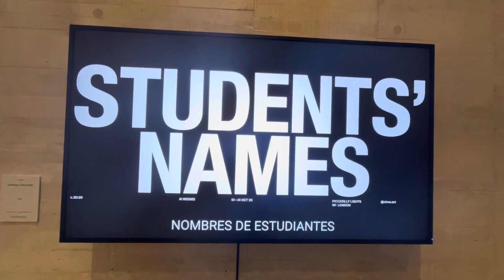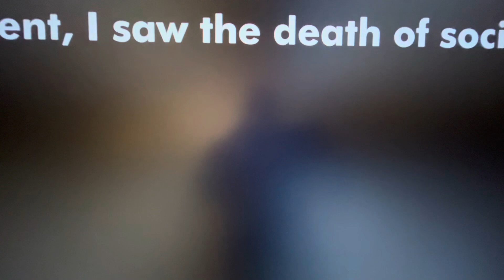Nombre de estudiantes, Ai Weiwei, Don Quijote, MUSAC, León, 19 de noviembre de 2024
Nombre de estudiantes, Ai Weiwei, Don Quijote,
Museo de Arte Contemporáneo de Castilla y León , MUSAC, León, 19 de noviembre de 2024

 🎥 Abdullah Nasser Bagnaf

Una lista de los 5.196 estudiantes que perecieron en el terremoto de Sichuan (China) el día 12 de mayo de 2008
en el que los artistas pueden hacer obras nuevas o continuar o reinterpretar la pieza inaugural, que es nada más y nada menos del chino Ai Weiwei (Pekín, 1957). Ai pone a disposición de la plataforma toda una base de datos que recogió con el equipo FAKE Design con sede en Peking.